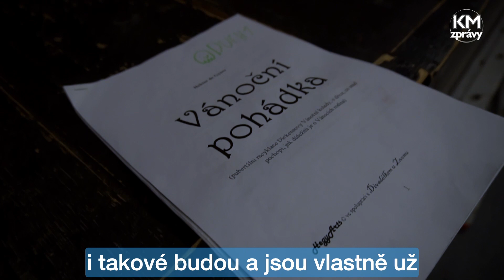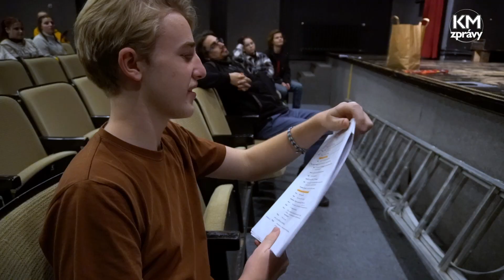Vánoční pohádka ovládla Divadélko U Zvonu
Romantický příběh okouzlí malé i dospělé